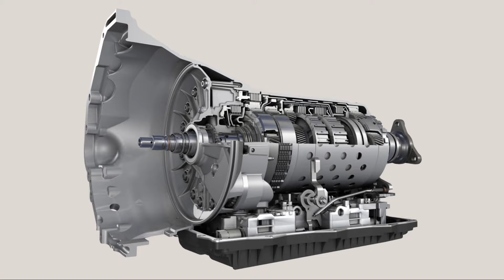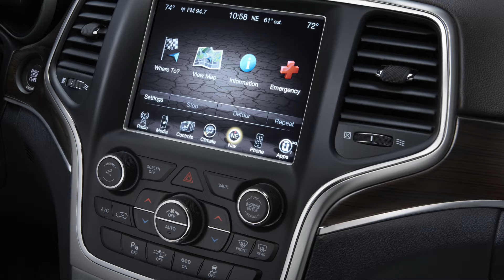Grand Cherokee Diesel, vale a pena?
BEM-VINDOS AO CANAL DA AUTOWERK
🟢Fale com a AutoWERK GARAGE:
🔶 Seja membro deste canal e ganhe benefícios:
📍Onde estamos:
Rua Professor Máximo Ribeiro Nunes, 781 - São Paulo - SP